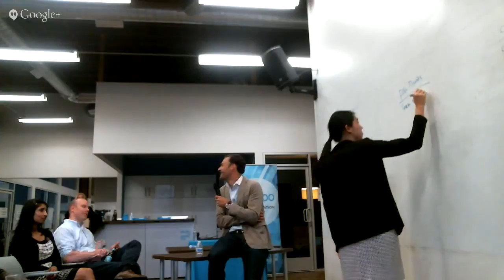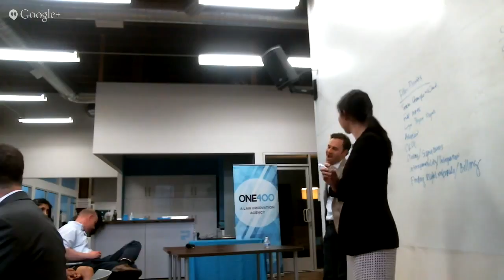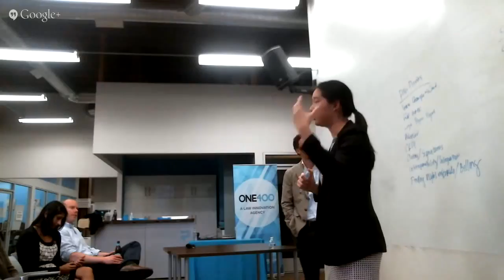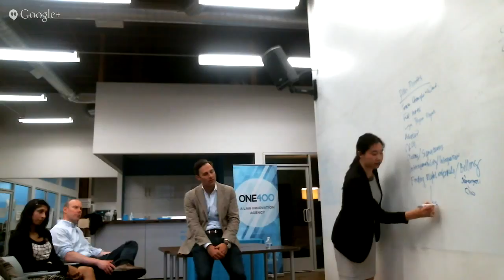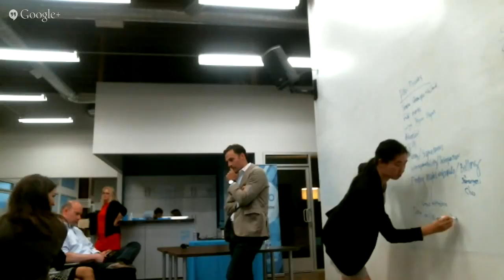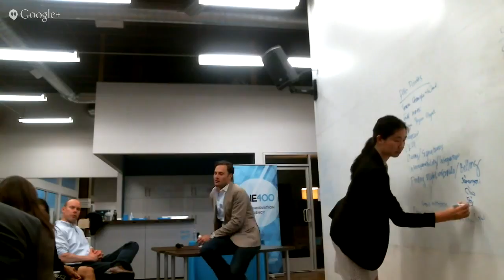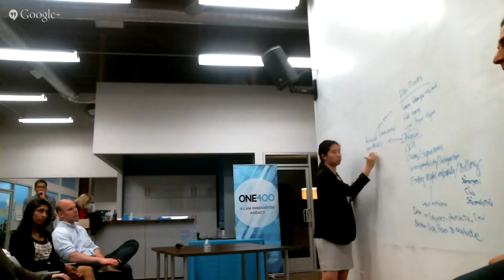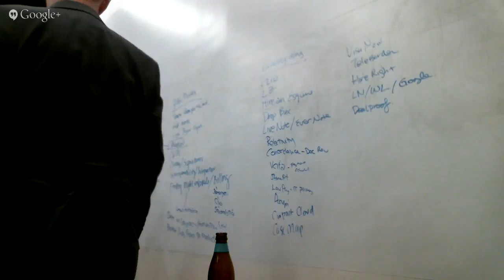Legal Tech for In House Counsel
Full event of "Legal Tech for In-House Counsel" on May 20, 2015 in Los Angeles.